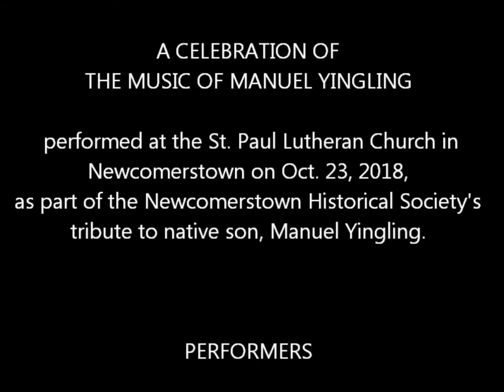Manuel Yingling Tribute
A Celebration of the Music of Manuel Yingling presented by the Newcomerstown Historical Society took place on Oct. 23, 2018, at the St. Paul Lutheran Church in Newcomerstown, Ohio. Manuel Yingling, a native of the Newcomerstown area was a prolific composer and musician who performed with the John Philip Sousa Band and other musical groups. Musicians from The Main Street Brass of Coshocton, Ohio, The Tubafours, and other musicians paid tribute to Manuel Yingling. The program includes many of Yingling's most popular songs, as well as others from the early 1900s.